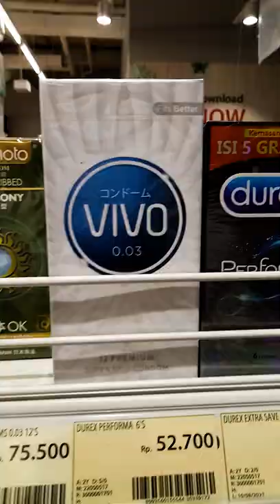merk VIVO banting setir jual kondom Apakah karena pandemi covid?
SMARTPHONE RELATED CONTENTS
Mobile Legends: Bang Bang
Wormzone.io - PUBG Mobile - Among Us!
Hago - Free Fire - Call of Duty Mobile
Wormzone.io
Brain Out - Free Fire
Higgs Domino Island
Hago - Among Us!
Ludo King
Subway Surfers
Tiles Hop: EDM Rush
Free Fire
PUBG Mobile
Higgs Domino Island
Lord Mobile
Clash of Clans
Hago
State of Survival
Roblox

RELATED
personal digital assistant
android
blackberry
mobile phone
app store
iphone
bluetooth
nokia
apple inc.
mobile device
wireless
qwerty
mobile app
mobile operating system
telephone call
ios
feature phone
pda
lithium-ion battery
windows mobile
mobile payment
palm os
symbian
metal–oxide–semiconductor
wi-fi
i-mode
mobile broadband
camera phone
text messaging
mobile developers
nokia eseries
multimedia
accelerometer
samsung
internet
computer
ringtone
cellular network
miniaturization
qwerty keyboard
lte
huawei
mosfet
multitasking
digital image processing
multi-touch
web browsing
mobile gaming
integrated circuit
satellite navigation
mosfet scaling
3g
moore's law
edholm's law
windows phone
computing platform
digital ecosystem
megapixel
mobile network operator
ntt docomo
resistive touchscreen
form factor
hewlett-packard
battery life
oppo
ibm simon
liquid-crystal display
mobile
tablet
touchscreen
cellphone
laptop
motorola
ipad
htc
microprocessor
software
early adopters
nokia 2110
clamshell design
global positioning system
image sensor
digital camera
operating system
danger hiptop
research in motion
nokia nseries
palm treo
jpeg
4g
lg electronics
sensor
magnetometer
barometer
gyroscope
telephony
bokeh
hand
ibm
bellsouth
faxes
emails
dos
phablet
calculator
qualcomm
html
comdex
firmware
16:9
nicad
psion
europe
piggy-back
mobile computing
geoworks
application software
stylus
graffiti
prada
chtml
proximity sensor
smart
osaifu-keitai
smartwatch
xhtml
1seg
safari
cellular networks
mos transistor
installation
digital electronics
emoji
t-mobile
intelligent
iphone 7 plus
webkit
push email
uiq
capacitive sensing
mobile cloud storage
bing
virtual assistant
handset
netbook
apps
ipod
handheld
app
device
browser
desktop
clamshell
cellular
keypad
imac
keyboard
phones
env
droid
iliad
notebooks
ipods
messaging
iad
bada
ikon
powerbook
portability
widgets
computing
syncing
gmail
phone
ebook
t9
duopoly
smart devices
program
mobile network
energy source
pixel
frank j. canova
handheld devices
cellular frequencies
telecommunication
mitsubishi electric
display aspect ratio
cellular radio
pc card
webos
nickel–metal hydride battery
newton os
windows ce
pocket pc
manufacturer
720p
omnigo 700lx
qnx
1080p
hp 200lx
read-only memory
microsoft windows
nokia 9000 communicator
cameraphone
gadget
palmtop
trackpad
postpaid
gizmo
touchpad
redberry
miq
flybook
froyo
precentral
xenium
ibook
clix
treo
eees
entune
fring
isee
dongle
smartie
turion
skout
eyebeam
styli
trackball
autocorrect
giffgaff
decuma
filofax
pen/geos 3.0
meego
code division multiple access
personal communications service
write-off
motorola razr
mobile internet
kyocera
japanese mobile phone culture
near-field communication
smart card
mobile game
honor
mobile comic
j-sh04
mobile television
j-phone
lenovo
speakerphone
2160p
symbian os
minimalism
telephone keypad
waterproofing
median
lg prada
1440p
cmos
mobile browser
hertz
wireless markup language
iphone os 2
inch
software development kit
software development
software distribution
htc dream
voip
wifi
palm pre
pre 3
hp touchpad
quad-core
fairphone
smart tv
shiftphone
lens
blackberry torch
blackberry bold
blackberry 10
blackberry z10
blackberry q10
flat design
microsoft office
bing maps
cell phone
web browser
user interface
cellular telephone
portable computer
flash memory
nokia maps
headphones
lumia 520
microsd
tcl corporation
wallet
steve ballmer
statista
microsoft lumia
satya nadella
usb-c
microsoft mobile
oled
emerging market
nokia x family
nokia asha platform
kyocera vp-210 visual phone
front-facing camera
system-on-a-chip
personal handy-phone system
digital images
sharp corporation
cell phones
wacom
installed base
image sharing
macro photography
nokia n95
lg viewty
samsung sgh-g800
sony ericsson k850i
kilobit
nokia n8
selfie
sony ericsson satio

TOP YOUTUBERS
T-Series
Cocomelon
PewDiePie
SET India
✿ Kids Diana Show
WWE
Like Nastya
Zee Music Company
5-Minute Crafts
Vlad and Niki
MrBeast
Canal KondZilla
Justin Bieber
Blackpink
HYBE LABELS
Zee TV
Dude Perfect
Goldmines Telefilms
BangtanTV
Sony SAB
Shemaroo Filmi GaaneMarshmello
Movieclips
Ariana Grande
EminemMusic
Ed Sheeran
Aaj Tak
Wave Music
Badabun
JuegaGerman
Tips Official
El Reino Infantil
Taylor Swift
HolaSoyGerman.
whinderssonnunes
Felipe Neto
Fernanfloo
Colors TV
Billie Eilish
T-Series Bhakti Sagar
BRIGHT SIDE
Katy Perry
Você Sabia?
YRFelrubiusOMGAlan Walker